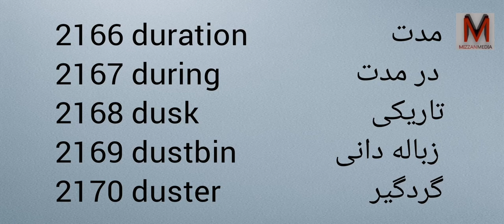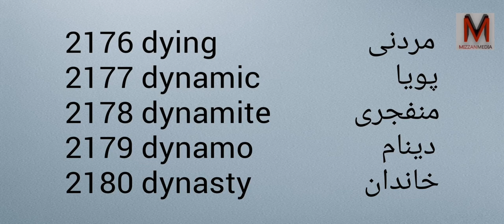Learn Farsi and English with Pronunciation - Part 109